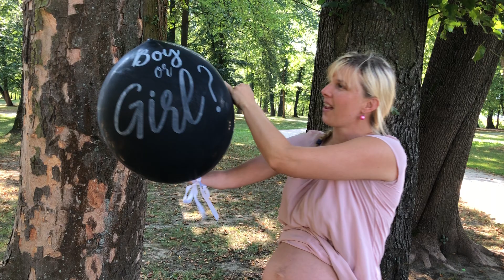Chlapec alebo Dievča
Odhalenie chlapec alebo dievca